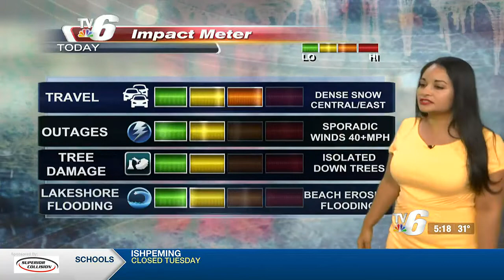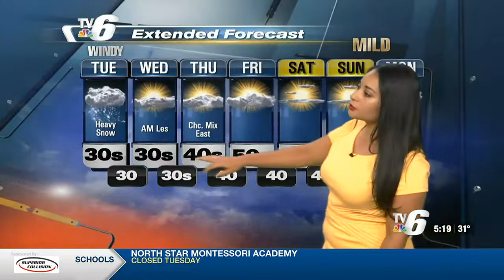10 18 2022 weathercast